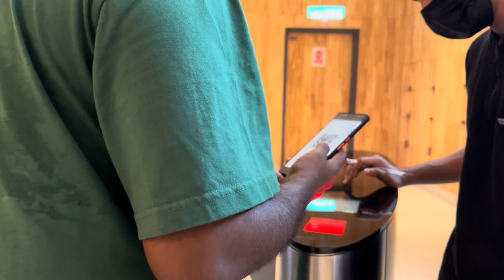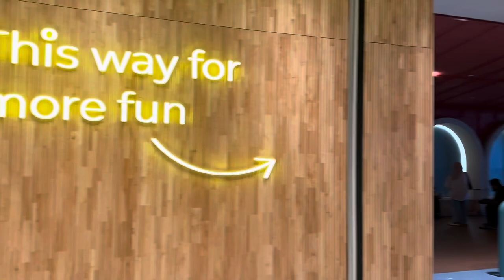[4k HDR ] GSC HLB BIG screen at lalaport | Movie and more watch it till end